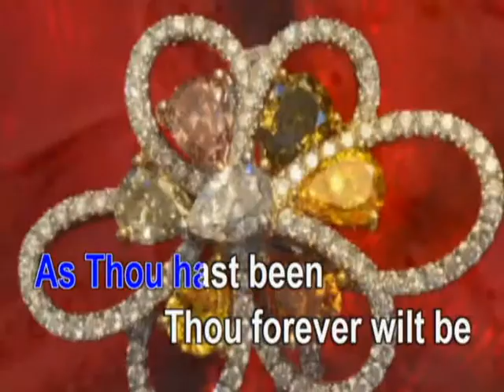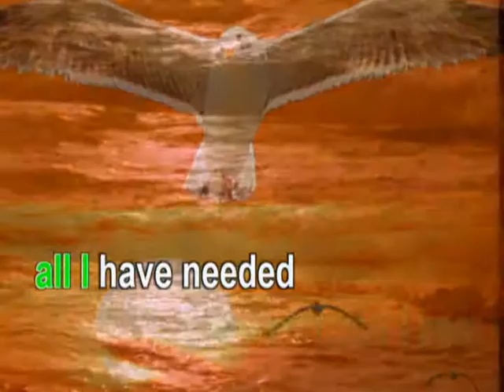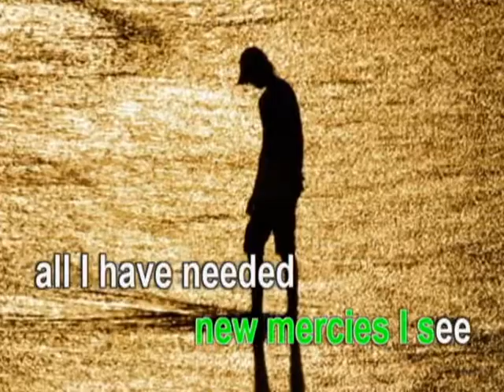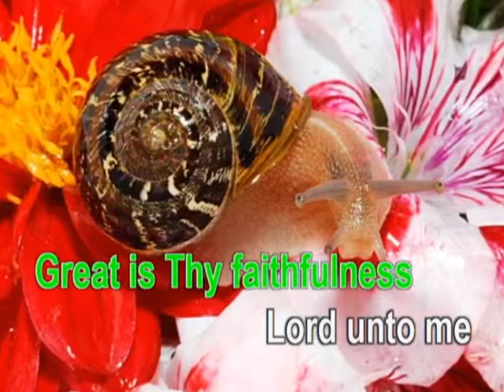Great Is Thy Faithfulness with Lyrics